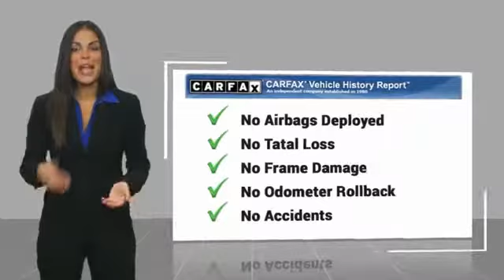2018 Mazda CX-3 2018 Mazda CX-3 Sport FOR SALE in Peoria, CA BK1015A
8424 W. Bell Road

2018 Mazda CX-3 Sport FWD 6-Speed Automatic SKYACTIV-G 2.0L 4-Cylinder DOHC 16V  Phoenix s Preowned Vehicle Headquarters in Peoria, Glendale, Scottsdale, Avondale!! Recent Arrival! We Develop Outstanding Relationships Where Everybody Wins.  Vehicle price and availability are subject to change without notice.